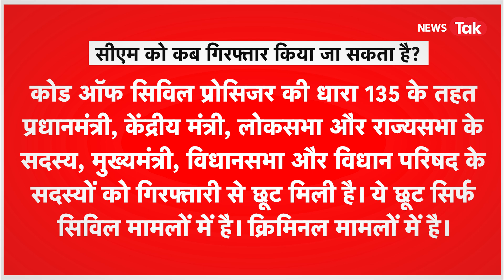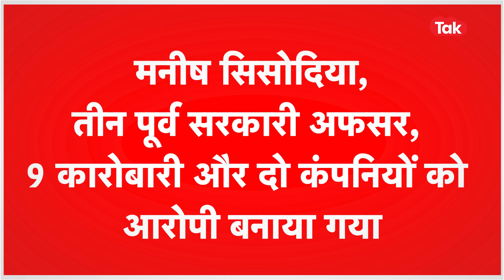Arvind Kejriwal को गिरफ्तार करेगी CBI? क्या हैं नियम?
दिल्ली में कथित शराब घोटाने की जांच जारी है और इस कड़ी में अब दिल्ली के मुख्यमंत्री अरविंद केजरीवाल कर इसकी आंच पहुंच गई है। 16 अप्रैल को CBI ने केजरीवाल से 9 घंटे तक पूछताछ भी की। सीबीआई दफ्तर से निकलने के बाद केजरीवाल ने कहा कि 'मुझसे 56 सवाल पूछे गए. मैंने सभी के जवाब दिए. हालांकि, सीबीआई ने पूछताछ के बाद केजरीवाल को वापस भेज दिया. लेकिन जैसे दिल्ली के पूर्व डिप्टी सीएम मनीष सिसोदिया की गिरफ्तारी हुई थी, क्या वैसे ही दिल्ली के सीएम अरविंद केजरीवाल की गिरफ्तारी हो सकती है? इस सवाल के साथ आपके मन में एक सवाल होगा कि क्या किसी मुख्यमंत्री को गिरफ्तार किया जा सकता है? अगर हां तो कब और कैसे? कानूनी प्रावधान क्या हैं?